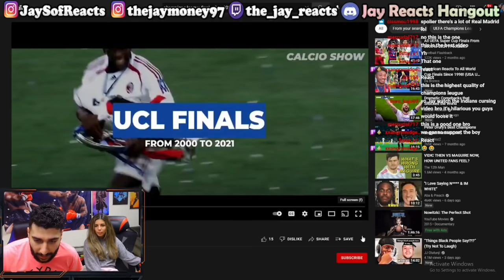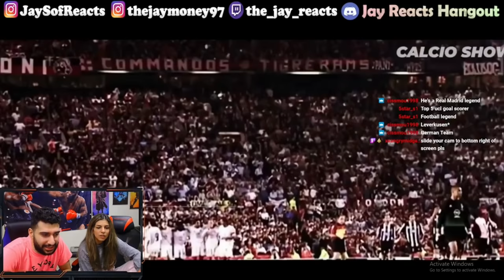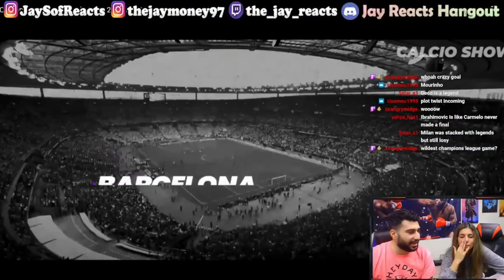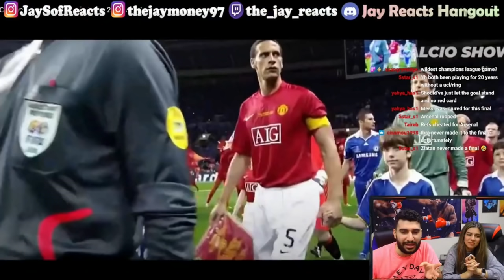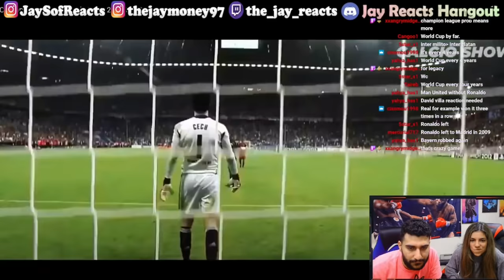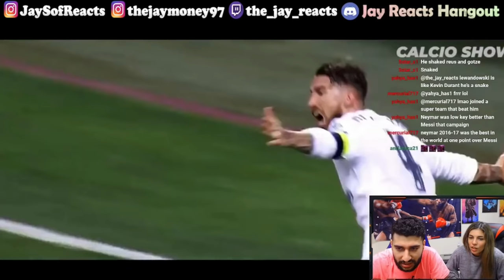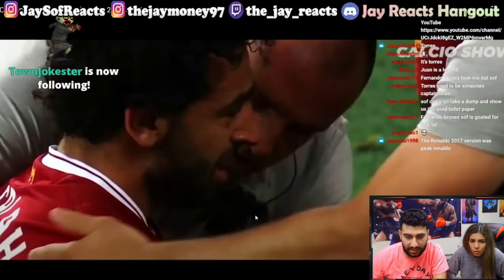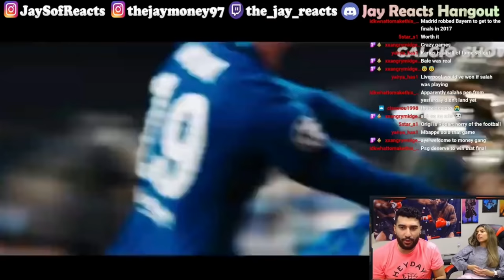All CHAMPIONS LEAGUE Finals From 2000 to 2021 | FIRST EVER REACTION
Twitch Stream : Mondays, Wednesday, Friday (5-7pm eastern)

Youtube Instagram:@JaySofReacts
Personal Instagram:@thejaymoney97